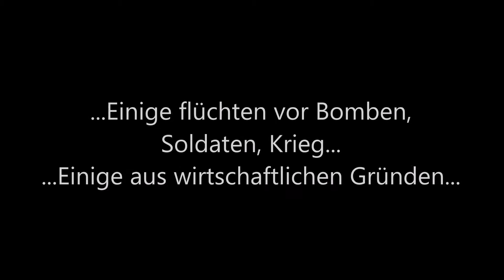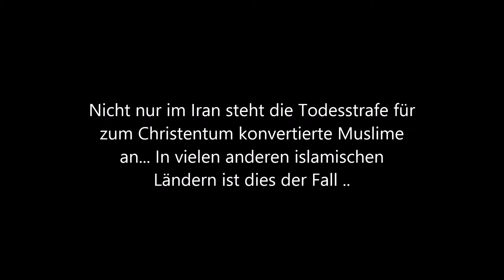Flüchtlinge: Krieg?Arbeit? Oder FLUCHT wegen dem GLAUBEN!?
Quelle: ZDFInfo - Fluchtziel Berlin - die überforderte Hauptstadt [DOKU]

Viele Flüchtlinge fliehen vor Krieg, vor der schlechten wirtschaftlichen Lage, dabei wird oft vergessen und nicht erwähnt, dass Viele aufgrund ihres Glaubens flüchten!

Christenverfolgung: Derzeit sind etwa schätzungsweise 100 Millionen Christen aufgrund ihres Glaubens auf der Flucht! Wo in vielen Ländern die Religionsfreiheit und Toleranz gegenüber anderen Religionen herrscht ist es in vielen islamischen Ländern genau das Gegenteil. Konvertiert ein Muslim zum Christentum droht ihm die Todesstrafe.

Pray for Christians!